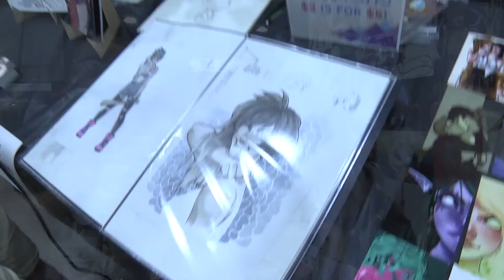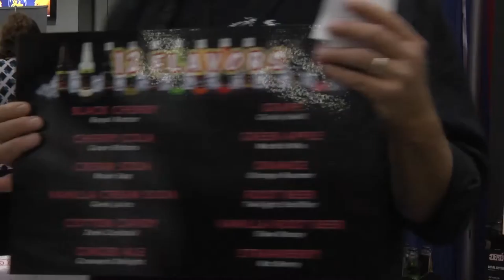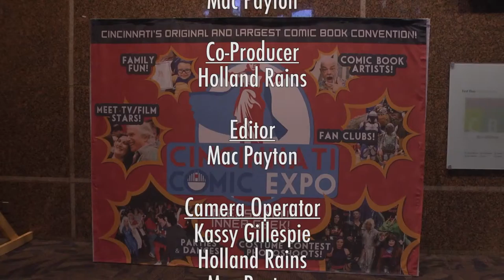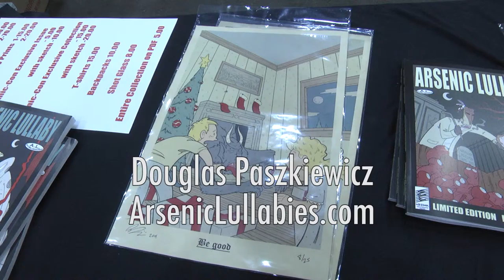NorseMedia Goes to: Cincinnati Comic Expo 2015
Cincinnati Comic Expo is Cincinnati's original and largest comic book convention. NorseMedia traveled across the river to visit the 6th annual expo.

Producer: Mac Payton
Co-Producer: Holland Rains
Editor: Mac Payton
Camera Operators: Kassy Gillespie, Mac Payton, Holland Rains

Special thanks to:

Andrew Satterfield
Matt Bredestege
Cincinnati Comic Expo
CincinnaticComicExpo.com

Ryan Glitch
Sci-Fi Speed Dating

Kiki Jenkins
KikiJenkinsArt.com

Gary Reed
Deadworld Zombie Soda
DeadworldZombieSoda.com

Kfir Mendel
Cave-Geek.com

Jamie Branham
TheSimonCorporation.com

Click 360°
Click360Degree.com

Jon C. Cook
Pilot for Dalek Gan

Robert Kurtzman
Robert Kurtzman's Creature Corps
CreatureCorps.net

Mark Limieux
Platypus Productions
PlatypusProductions.net

Douglas Paszkiewicz
ArsenicLullabies.com

Chris Rawlings

Renee Witterstaetter
WitterstaeterWrites.blogspot.com